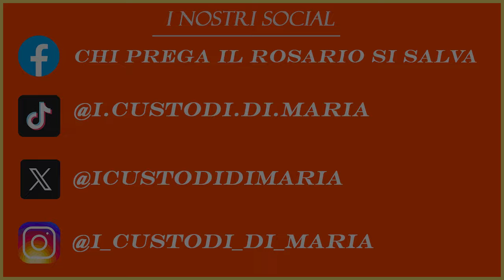Le preghiere di Santa Teresina di Liseux: ho sete d'amore.